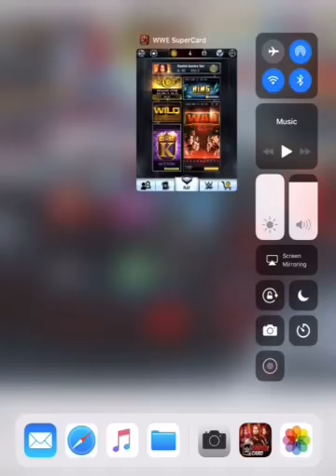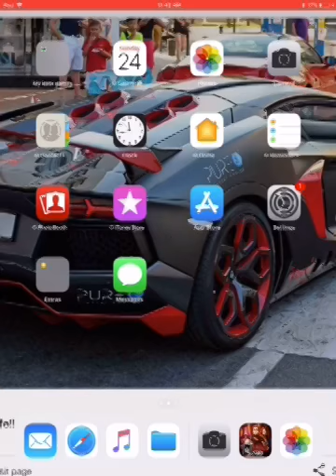Wwe SuperCard episode 3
Prosperity w.v
25909